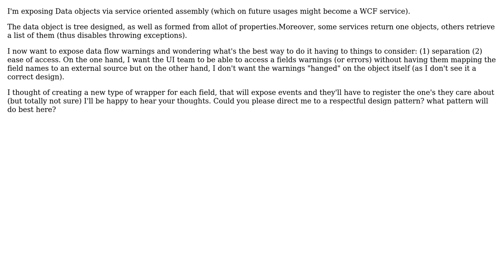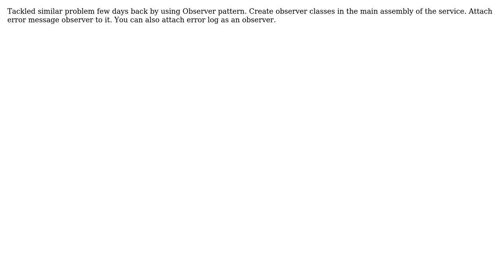Software Engineering: Exposing warningserrors from data objects (that are also list returned)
With thanks & praise to God, and with thanks to the many people who have made this project possible! | Content (except music & images) licensed under CC BY-SA | Music | Images & others | With thanks to user Oren Schwartz user om471987 user gnat and the Stack Exchange Network Trademarks are property of their respective owners. You are responsible for your own actions.